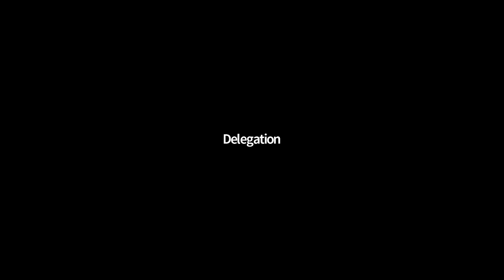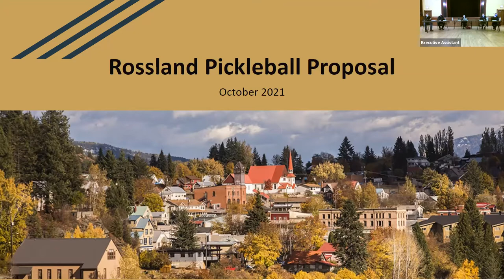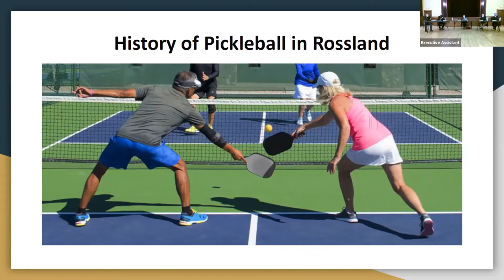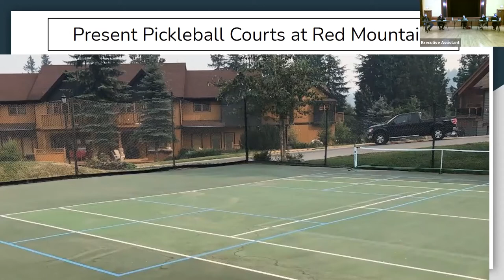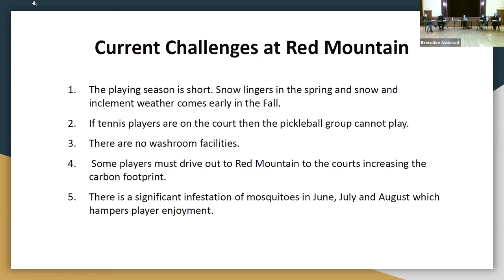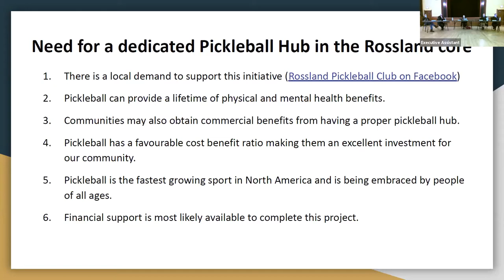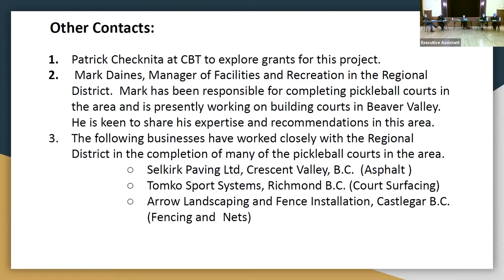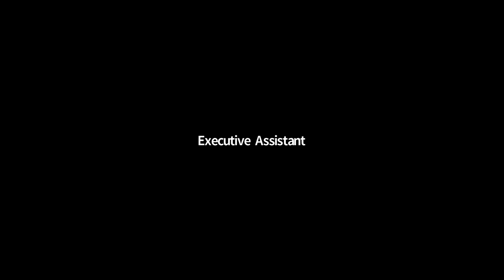Regular Council Meeting (October 18th, 2021)